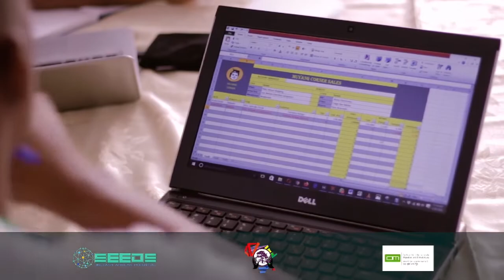Welcome to the SEEDS Network - Unleashing the African Potential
SEEDS Network founders Steve Pentang, Armel Djeukou, Blandine Nganso and Gael Tchoukio introduce a new platform to help young African entrepreneurs achieve their goals through knowledge transfer with experts of the African diaspora.